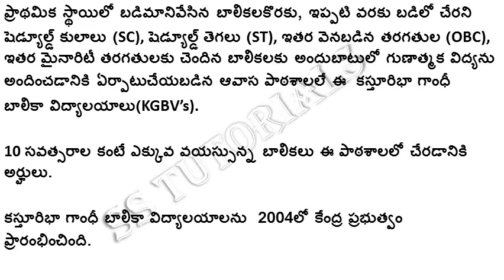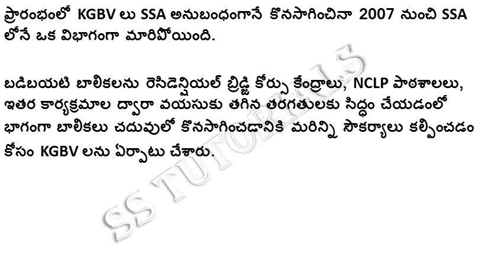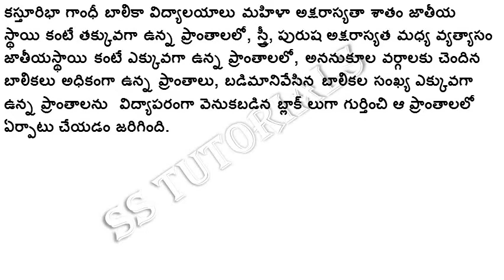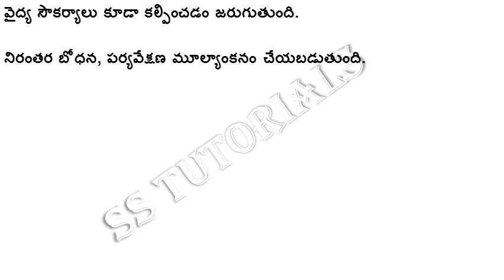Kasturba Gandhi Balika Vidyalaya | KGBV | DSC PERSPECTIVES IN EDUCATION